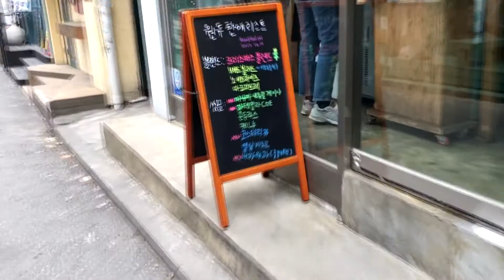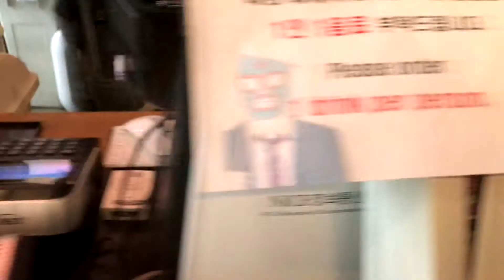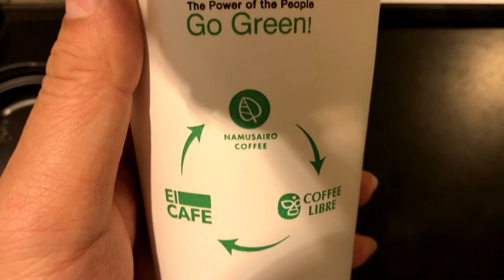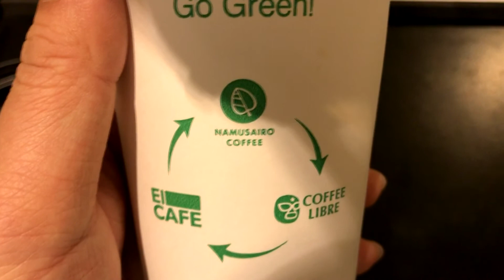[No Sub] cafe mocha mania #19